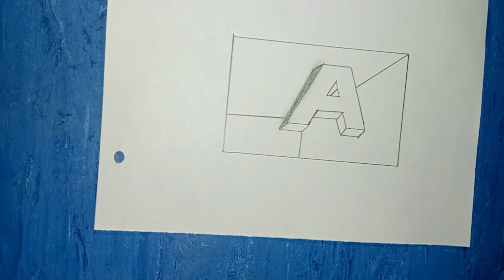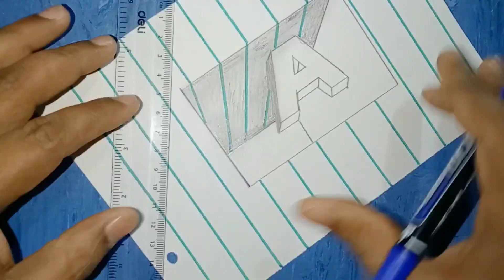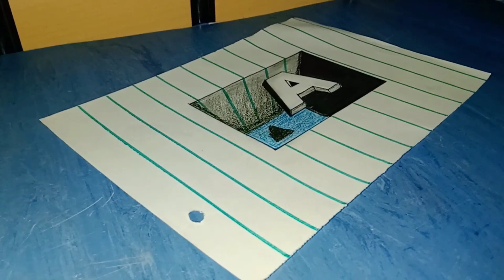how to draw A letter drawing.how to draw 3d letter drawing।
how to draw A letter drawing.how to draw 3d letter drawingHi guys, in this video I am showing you how to make a 3D drawing on a paper in a simple way. Thanks for supporting me.

How to make a 3D drawing tree by cutting spots, see what to use for eight. Ink marker. Green marker Wood pencil  how to draw letter A drawing

how to make a letter tattoo drawing.